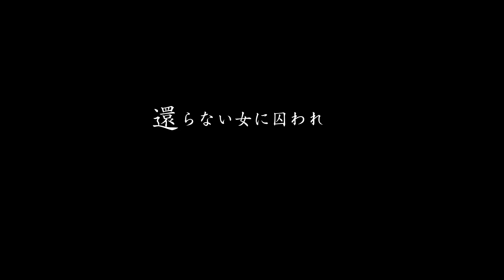『愛のまなざしを』予告編 ビデックスJPで配信中！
『愛のまなざしを』はビデックスJPで配信中！

■あらすじ
精神科医の貴志は6年前に亡くした妻の薫のことが忘れられず、妻のことを思ってはむせび泣き、薬で精神を安定させる日々を過ごしていた。貴志のもとへ患者としてやってきた綾子は、医師と患者の関係を超え、貴志に寄り添うようになる。しかし、亡き妻への思いが断ちきれない貴志に、綾子は嫉妬心を燃やし、貴志への独占欲をふくらませていく。

(C)Love Mooning Film Partners